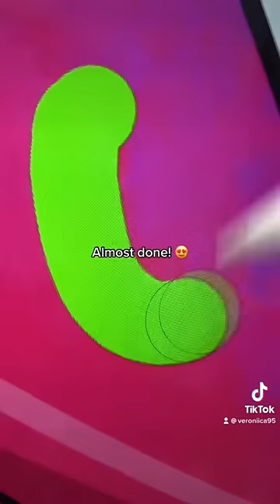Drawing Boo From Monster Inc in🌸POP ART🌸